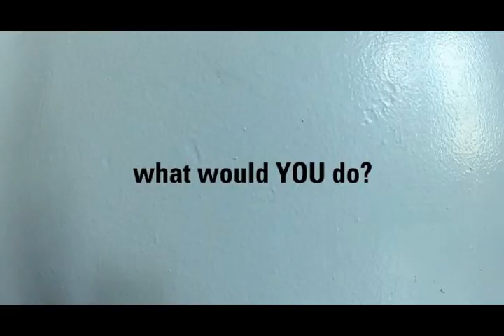Dale Like & Share Efrain y El Elevator Murder